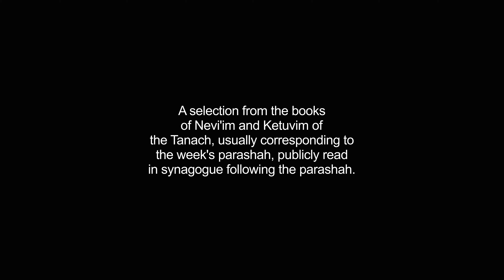haftorah video Dictionary meaning and pronunciation